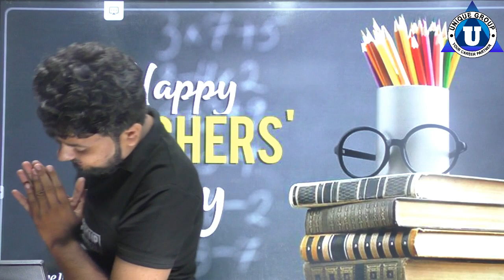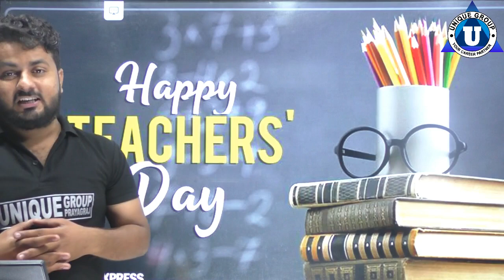शिक्षक दिवस पर शिक्षको का सन्देश | teachers day speech in hindi. शिक्षक दिवस पर भाषण | Unique Group